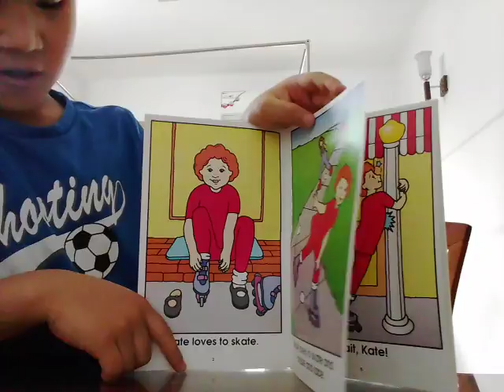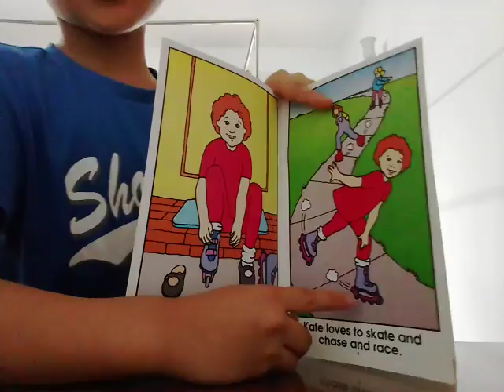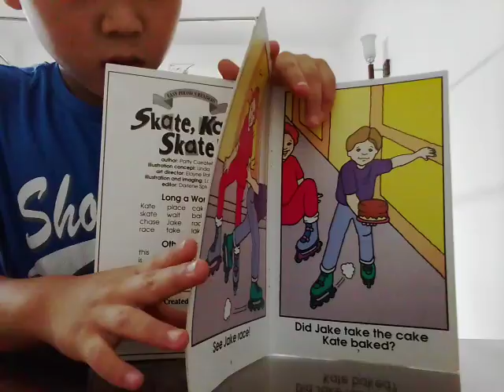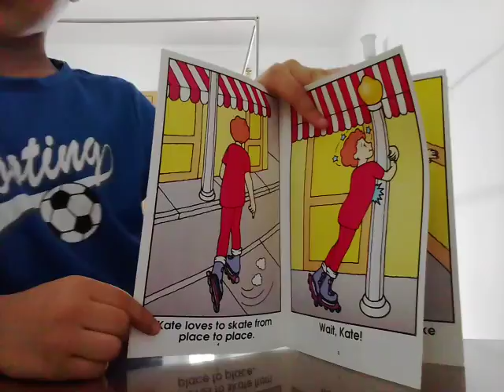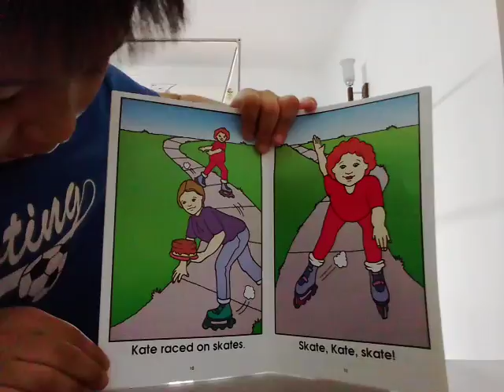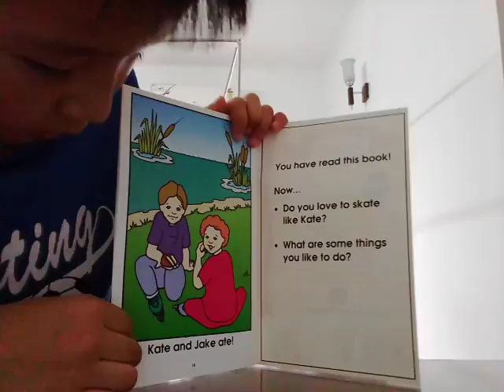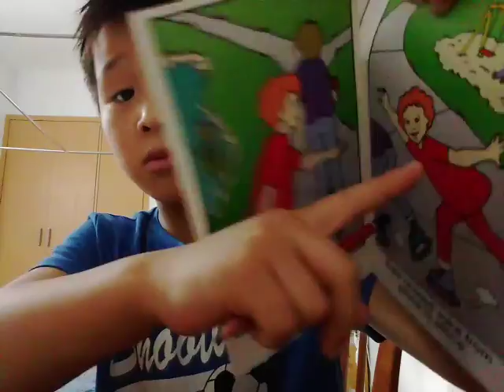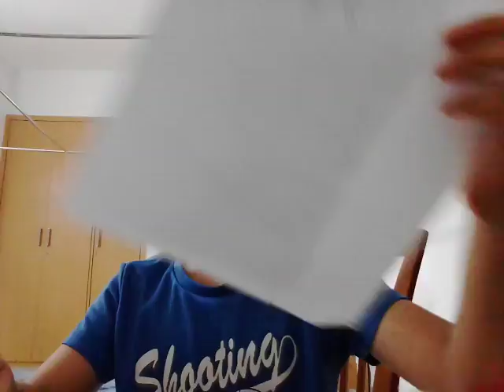‹Kids›Soo：영어책읽어주기 케이트 스케이트타자 Skate, Kate, Skate